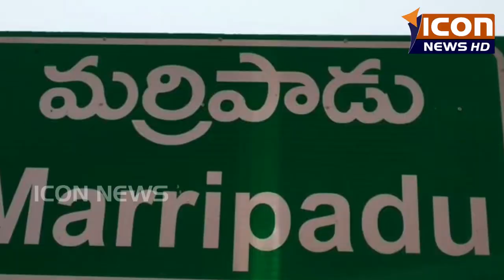గుర్తు తెలియని వాహనలు ఢీకొని ఘోర రోడ్డు ప్రమాదాలు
నెల్లూరు జిల్లా మర్రిపాడు మండలం నందవరం , కండ్రిక వద్ద వేరువేరు ప్రమాదాల్లో గుర్తు తెలియని వాహనలు గొర్రెల మందను ఢీకొని 21 గొర్రెలు , ఖాదర్ పూర్ కు చెందిన పెంచలయ్య అనే వ్యక్తి మృతి చెందగా , ఒకరికి స్వల్ప గాయాలు కాగా మరో మహిళకు తీవ్ర   గాయాలు కావడంతో 108వాహనంలో ఆస్పత్రికి తరలించారు .తొలుత నందవరం వద్ద జరిగిన ప్రమాదంలో రెండు గోరెలు   మృతి చెందగా రమణయ్య అనే వ్యక్తికి స్వల్ప గాయాలయ్యాయి .అక్కడి నుంచి తిరిగి గొర్రెల మందను తరలిస్తుండగా కండ్రిక సమీపంలో మరో గుర్తు తెలియని వాహనం ఢీకొని 19గొర్రెలు ఓ వ్యక్తి మృతిచెందగా మరో మహిళకు తీవ్ర గాయాల కావడంతో ఆస్పత్రికి తరలించారు . మహిమలూరు నుండి ఖాదర్ పూర్ కు  గొర్రెల మందను తోలుకు వెళుతుండగా ఈ ప్రమాదం చోటుచేసుకుంది .ఈ ఘటనపై పోలీసులు కేసు నమోదు చేసి దర్యాప్తు చేస్తున్నారు .